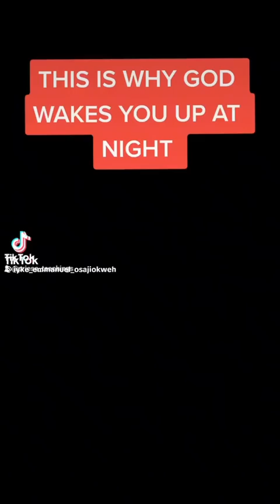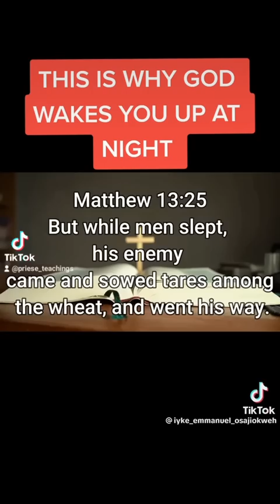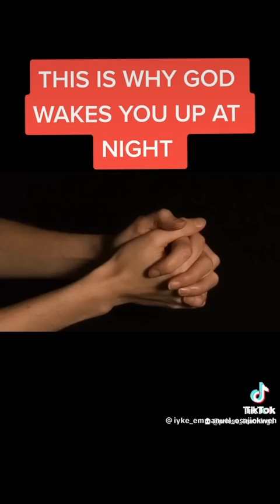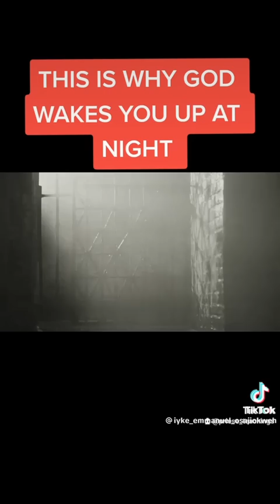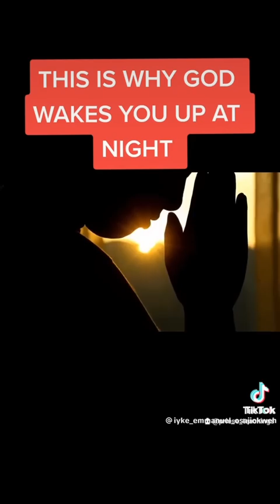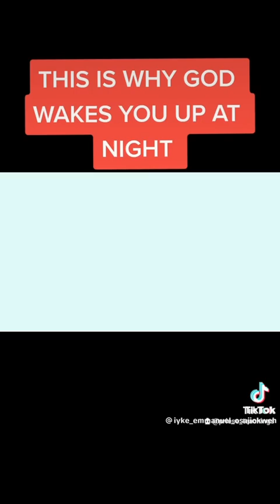Jesus God HolyGhost Christianity YeshuaHamashiach Yeshua Yehuwah hell demons rapture